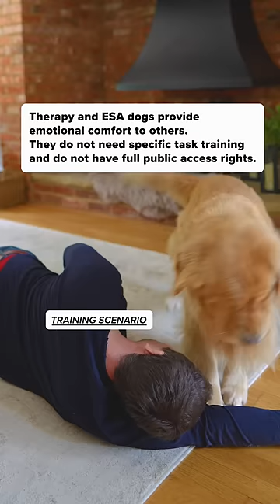Wanted to share the differences as we get this question a lot ❤️🥰